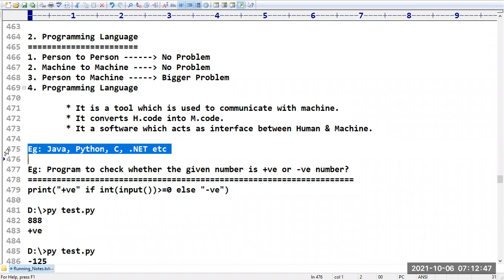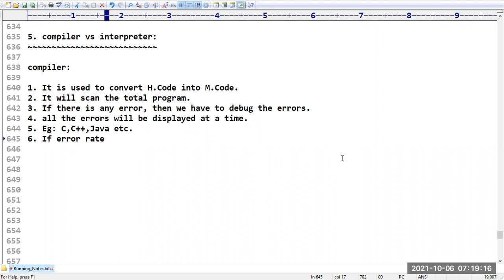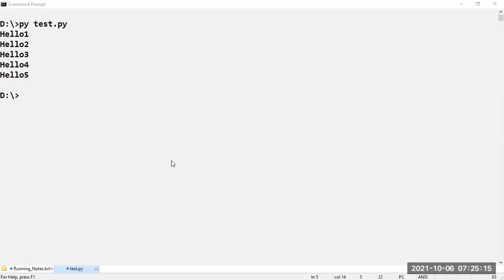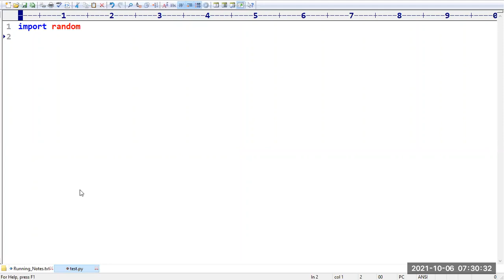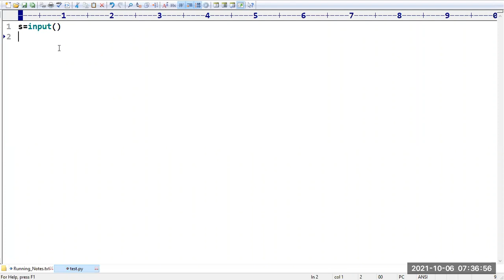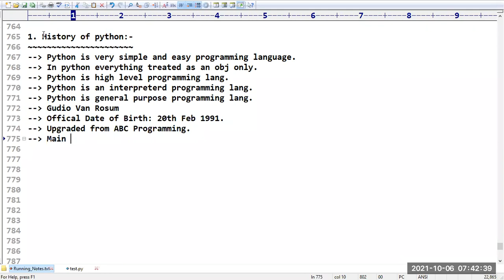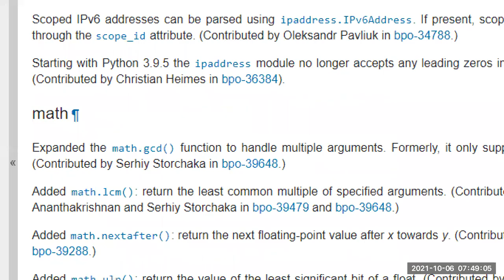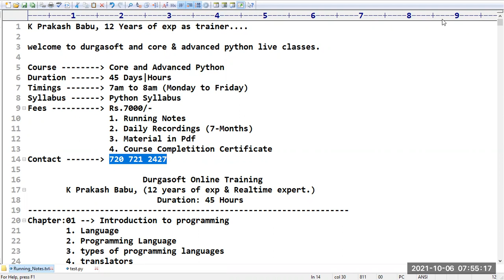PYTHON (CORE & ADVANCED) tutorials || Demo - 4 || by Mr. Prakash Babu On 06-10-2021 @7AM IST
java python
python
Learn Python
Python Tutorial